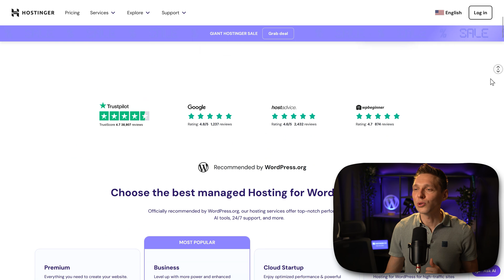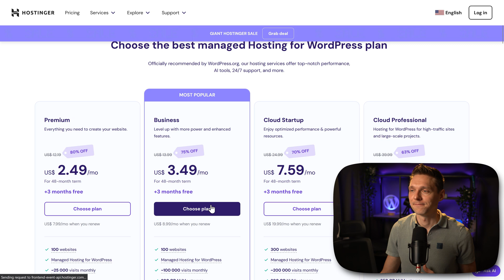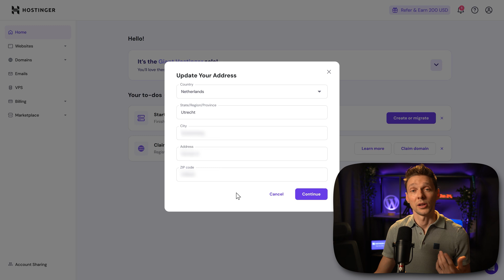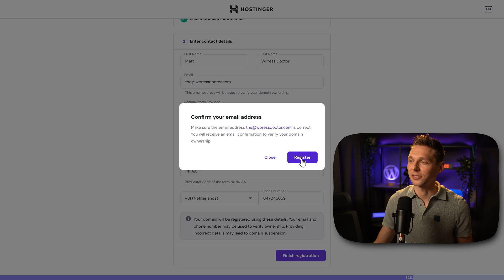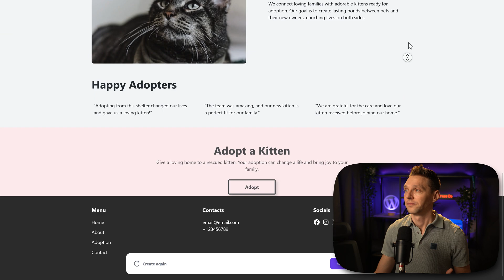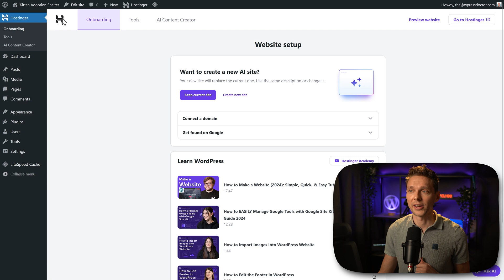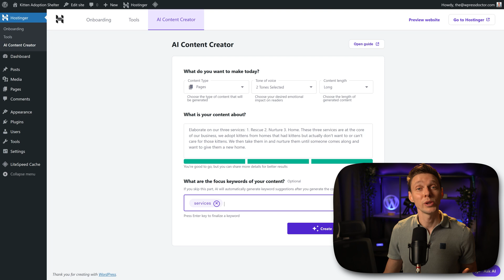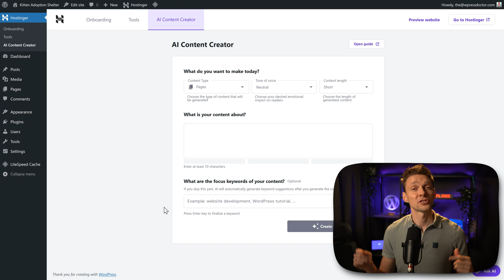QUICKLY Set Up a WordPress Website - Including Design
If you don't want to use a page builder, but just really quick want to have a website online, this is the way to do it!

Do you want to support me? That will help me enormously to create these free videos for you and keep going!

⏱️Timestamps⏱️
0:00 Overview
0:07 Where to get the tool
3:37 Using the tool
4:36 Styling it further
5:00 Create more designs
5:55 Create content

🧾 Transscript 🧾
I just want to set up a real quick website without the use of any page builders. How to do that? If you want to support me to keep creating these amazing free videos, go
This link is also in the description and in the comment section of this video. I heard they got a new tool that I really want to check out. And we're going to do that in this video. So we scroll down and we first need to get some hosting. Or else we cannot use their AI system. Now I personally recommend Hostinger because of their fast servers, their excellent customer support, and what they also have is a really nice dashboard that makes life way more easier. Personally, I always go with the business plan. The reason why is we get 100 websites. We also get 600,000 inodes, which in some cases you will need. Also, when we scroll down, we got a free CDN that the premium plan does not have. And when we see even more, lets go down, we have also the AI features: content creator, troubleshooter, website builder - we're going to check this out in this video - and the AI assistant. So that's why I'm going with the business version. Let's click on 'Choose Plan'. Then we are going to choose the period. The longer we stay with them, the higher the discount is. If we are going with 48 months, for example, you get $504 discount. Now that's really insane. Just click over here, type in "WPDOCTOR" like this and press apply. Then we click on continue. Then we're going to fill out all this information and press on continue. Then we can choose the payment method, you can choose anything you want, it completely varies per country. So just choose the one you want over there. And then we press 'Submit payment'. After that you will be logged in with Hostinger. And this is what we see. And once you fill this all in, we press on 'Continue'. And then we're going to start with creating our website. Press 'Create a website'. The website is for myself or my business. Press 'Next'. I want to create a website. Press 'Next'. And of course, we want to build our website on WordPress, but we are going to use AI. Very curious about this one. Press 'Next'. First, make sure that this one is your language that you speak. You want to see WordPress in, and then your administrative email and create a really strong password. Then press on 'Next'. How do we want to build our website? Well, I'm very curious with this AI so let's use this one. Press 'Next'. What domain name do we want to use? Well, in every plan you get a free domain name. Let's go with LikeAndSubscribe.me. And then we press on 'Next'. I'm in the Netherlands. There we are. Next step. Just fill in all this information, and when you're done, press on 'Finished'. Just remember providing incorrect details may lead to domain suspension. Now very important. Press 'Register'. Here we go, a new domain name has been set up in seconds. Very important. Where is your target audience located? Well, in my case, I'm just going with Europe over there. United Kingdom. Great. And also this data center on 100% renewable energy. That's amazing. Press 'Next'. Now relax, get a drink or something because it's just going to take a few minutes before a website is up and running.